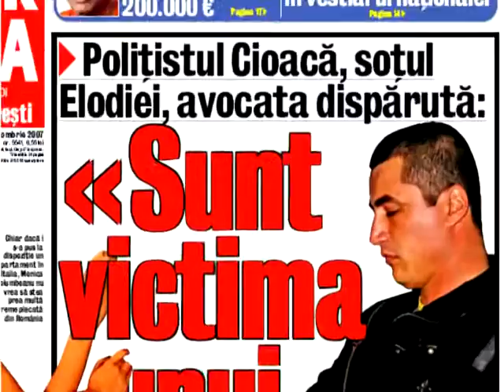ECOURI DIN POIANA LUI IOCAN 25.08.2016 P1